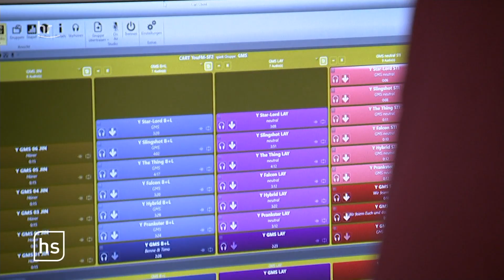Moses Pelham wird 50 | hessenschau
"Ich bin 'ne lebende Legende und wär' schon längst in Rente, wenn ich nur jemanden fände, der den Job machen könnte", rappte Moses Pelham vor fast 30 Jahren als Teil des Rödelheim Hartreim Projekts. Jetzt wird er 50.